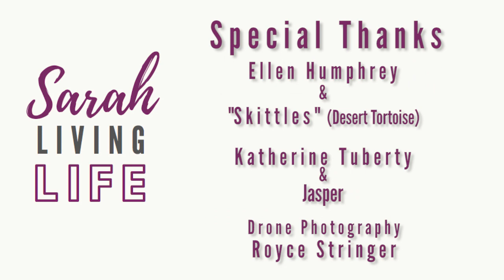Sarah Living Life. Ep 1.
Hi and welcome to this awesome journey!!

We are here to create a fun, authentic representation of the daily life of someone with a hand difference. So often when talking with new parents of children with hand differences, they struggle to imagine what life for their children will look like "How can they play basketball, ride a bike, swim?" "Will anyone want to hold their hand?"

This led to me to the collaboration with Room 201 Productions to create a visual representation, a version of what life could look like!! Sure sometimes things are hard, but more importantly, it's a life worth living!

Join me as I grow, find pride, and help change the stigma on disability by owning the narrative.

Resources:
Inequality in 1,100 Popular Films 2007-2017

Disarming Disability Podcast Representation in the Media with Lawrence Carter-Long

The Ruderman White Paper on Authentic Representation in TV, 2018

amputee, limb difference, limb difference awareness, disability, disability pride, adaptive, adaptive activities, activities of daily living, ADLs, occupational therapy, occupational therapist, hand difference, congenital hand difference, congenital limb difference, aeralist, aerial arts, adaptive aerial arts, adaptive circus